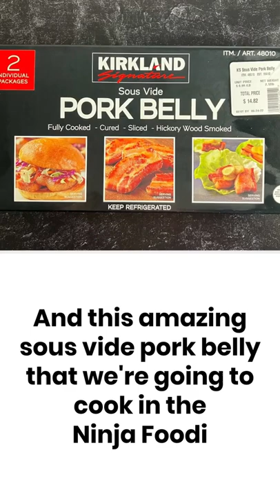Costco Pork Belly Recipe